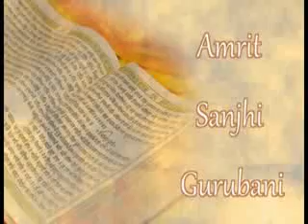KIRTAN GURUDWARA AASHIYANA LUCKNOW